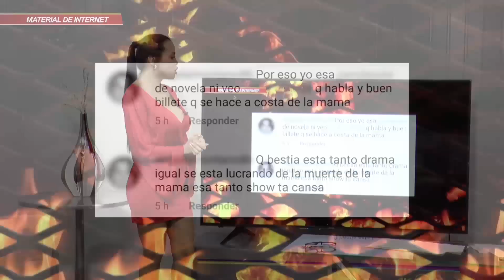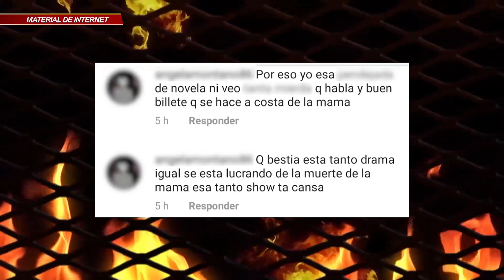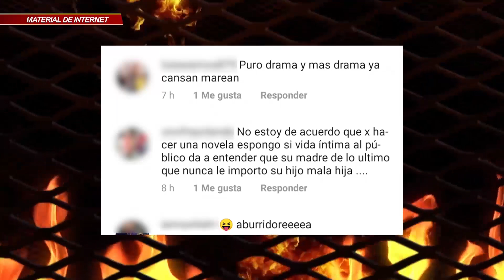La escena más esperada de Sharon 2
Trasmitido en señal abierta por Gamavision